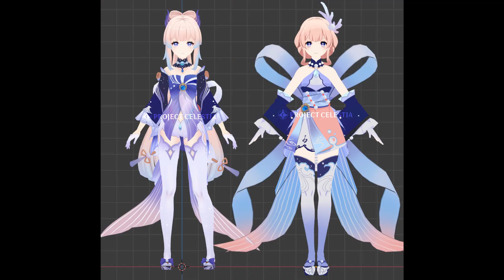Weapons, Visions & Lores of All New Inazuma Characters (Baal/Yae/Kokomi/Sara/Gorou/Tohma)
Quick Video explaining the 6 newly revealed Inazuma character about their weapon types, lores, and visions
Timestamps:
1:53 Baal
3:38 Yae Miko
5:43 Kokomi
8:00 Gorou
9:54 Kujo Sara
11:32 Tohma